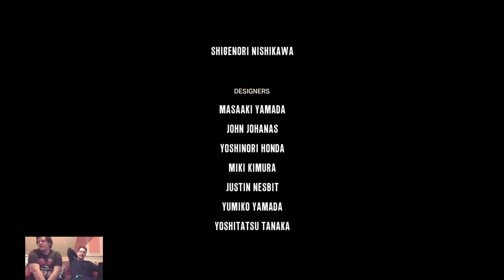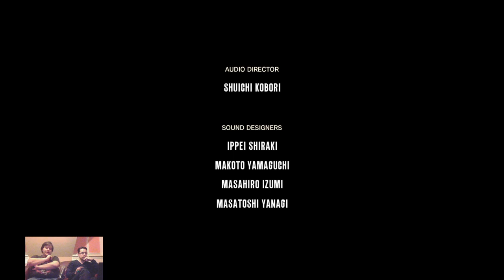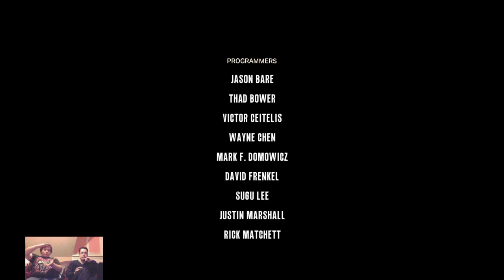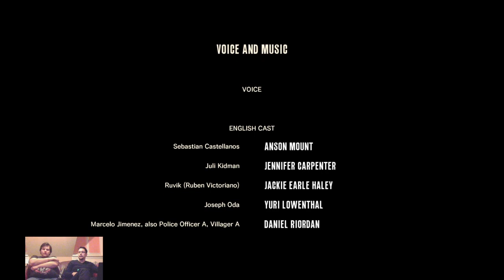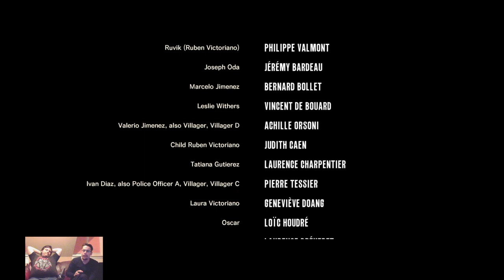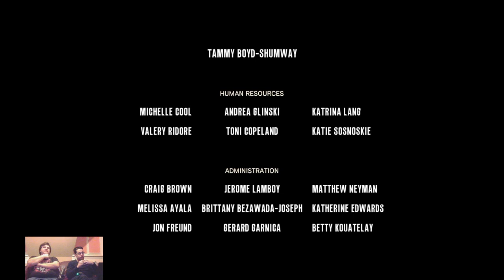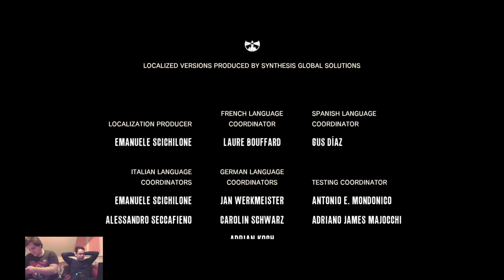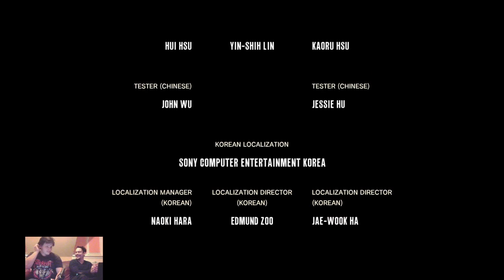Evil Within Végigjátszás #5 - LSD Trip ( ENDING )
Ja, hogy ez így végig... AHAAAAAA!

Nektek hogy tetszett a videó? Jelezzétek egy 👍 vagy 👎 gombbal, vagy írjátok le véleményeteket kommentben! 👇